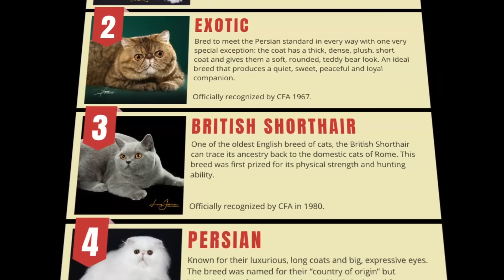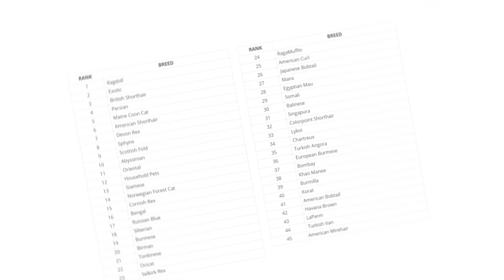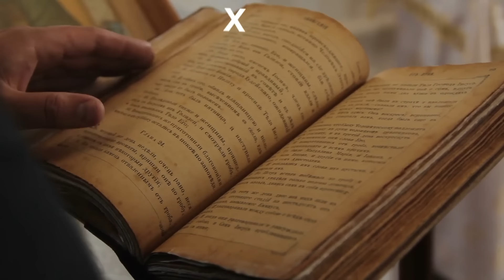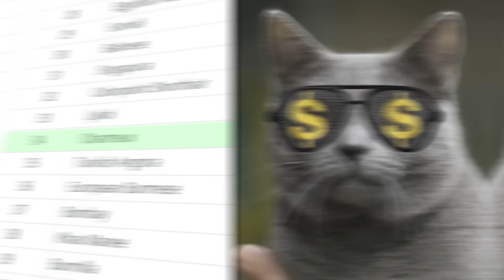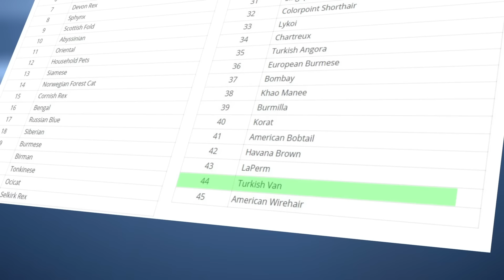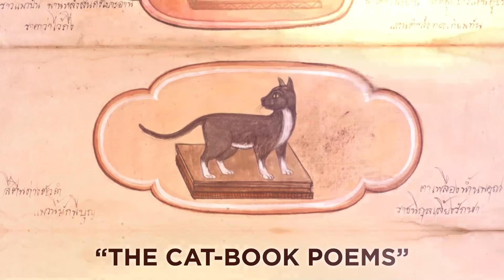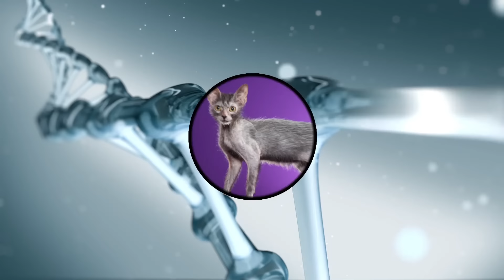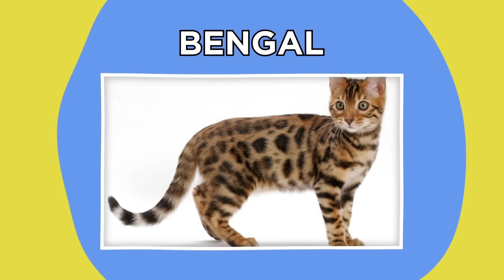Rarest Cats That Exist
Coming up are some of the rarest cats you won't believe exist.

Legal Stuff.